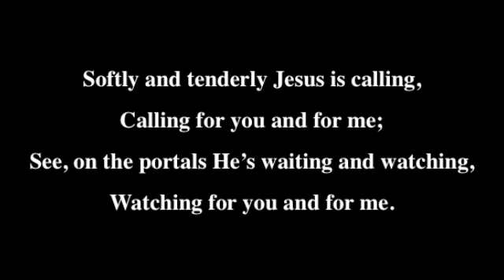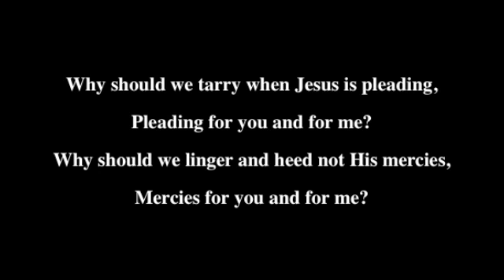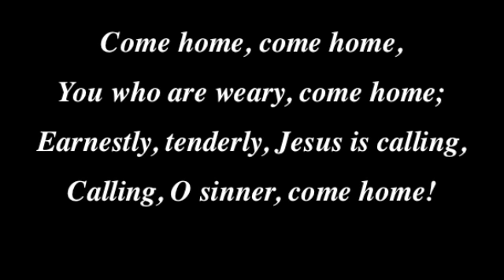06 Softly and Tenderly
Piano Instrumental Hymn Arrangement/Medley from the Album, "Softly and Tenderly," by Ben Ko Music.